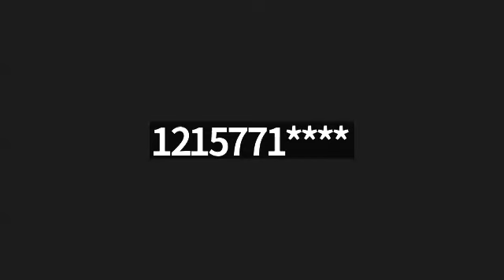Get In The Word Wednesday, Ruth 3-4